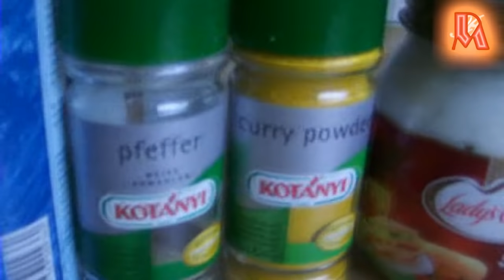TUNA SPREAD (for SANDWICHES)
👩‍🍳This tuna spread is good for sandwiches or you can serve them with crackers like the saltine one or on top of brown bread with sliced of tomatoes and bell peppers too. This was the spread I used for breakfast today for my kids. Onother variation of that sandwich filling. Here I used brown bread that goes well with the spread too topped with sliced tomatoes. The corn kernels is additional flavor and color to the mixture. Before I forget I used Tuna in brine (in oil)! 😀